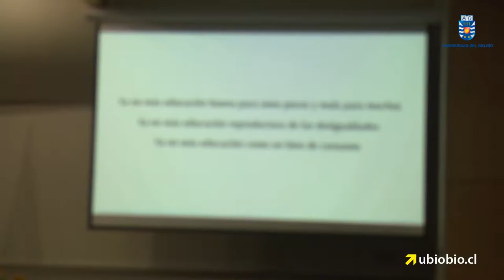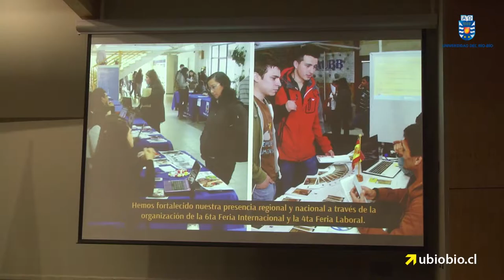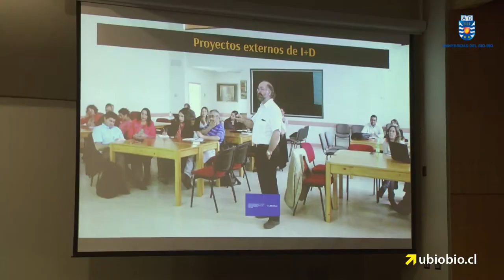En Cuenta Anual, Rector expuso mirada y aporte de la UBB al entorno regional y nacional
Nos preocupa el clima de desconfianza que vive el país y su impacto en la unidad que se requiere para las reformas que Chile necesita, en particular la relativa a la Educación Superior, Ciencia, Tecnología e Innovación. Así lo hizo saber el rector de la Universidad del Bío-Bío, Héctor Gaete Feres, al presentar la cuenta anual de la institución en lo que fue el acto central de la semana aniversario del plantel, el jueves 9 de abril, en Concepción y Chillán.